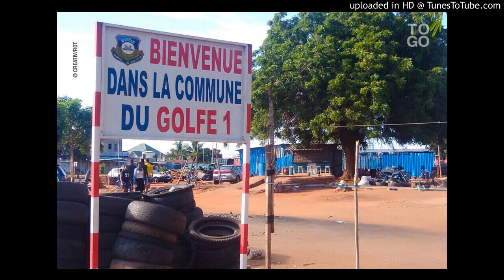Les communes cherchent à s'émanciper